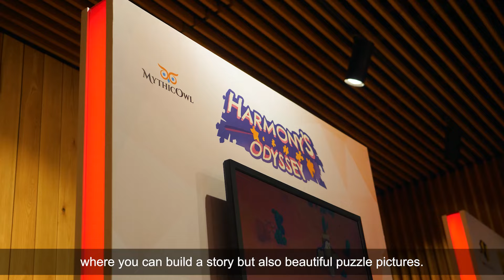Polish Games Show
Polish Game Show was our youngest visitors' favourite temporary exhibition!

With more than 500 game releases yearly, Poland is among the biggest video game producers in the world. Some of the most globally renowned titles come from Poland - The Witcher and Cyberpunk 2077, Dying Light, Frostpunk, The Medium and Layers of Fear or Outriders Game, just to name a few. Another big Polish premiere is Shadow Warrior 3, released on  March 1.

However, the Polish game production does not only focus on adult gamers. Our temporary exhibition showcased equally interesting titles, but ones that were more family-oriented or even have valuable educational content.

The exhibition was promoted by a famous Polish cosplayer Shappi, who chose Triss Merigold from The Witcher 3: the Wild Hunt as her cosplay character. Those curious about the Polish gaming industry could also attend the "Meet up with Polish game dev" event.